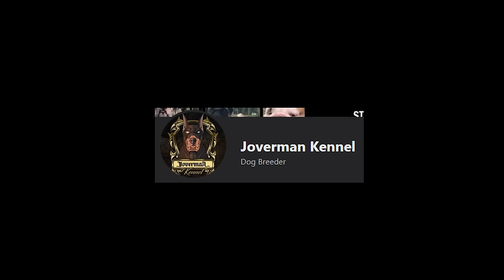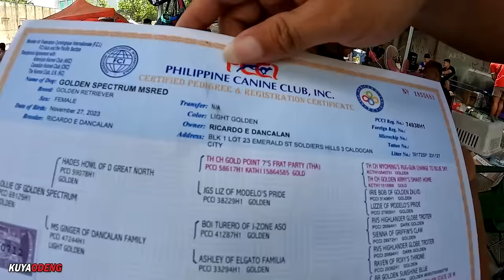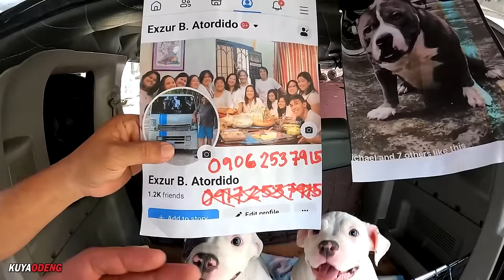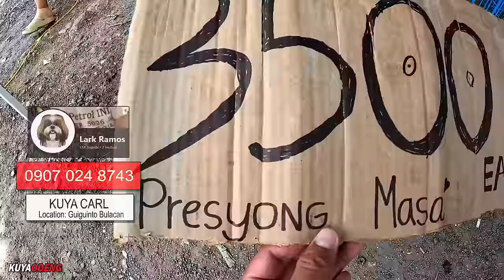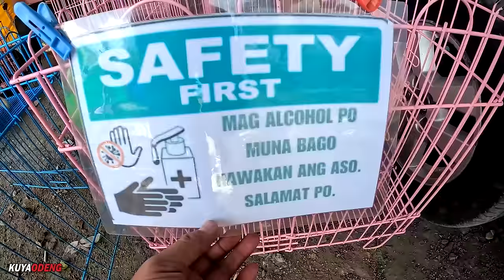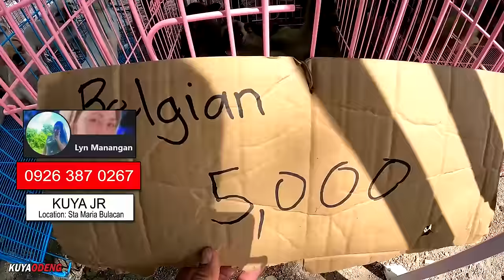GANITO KAME SA PASIG PET MARKET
Ibat-ibang mga sellers galing sa ibat-ibang malalayong lugar ang bumisita diito sa Pasig Pet Market

Pasig Pet Market
Kabanata 10

Location: Caruncho St. Brgy. Malinao Pasig City
Waze / Google Map : Pasig City Hall
Open Every Saturday & Sunday 5am - 4pm

Gears
Back up Camera Canon G7X Mark ii
Mic: Olympus Electric Condenser
Editing Machine: Powered By Ryzen
Editing Software: Adobe Premiere Pro 2022
Color Grading: Red Giant